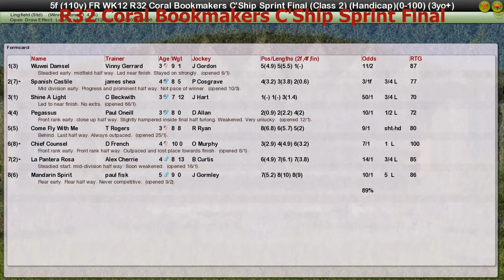FR WK12 R32 Coral Bookmakers C'Ship Sprint Final